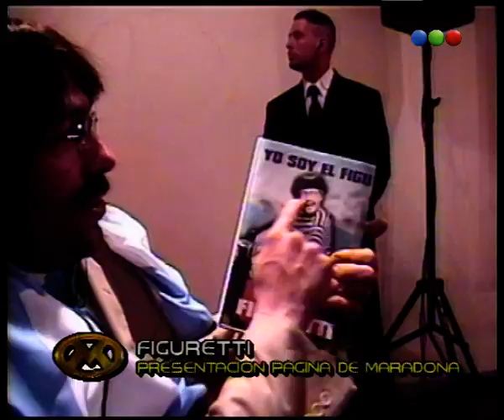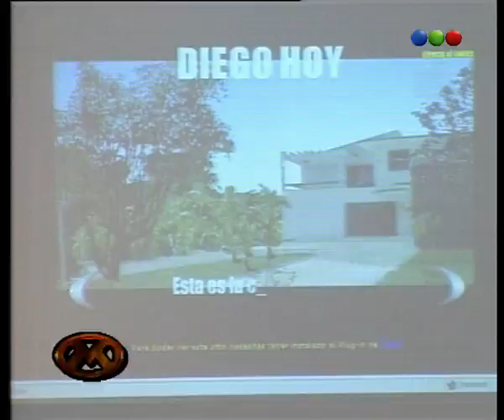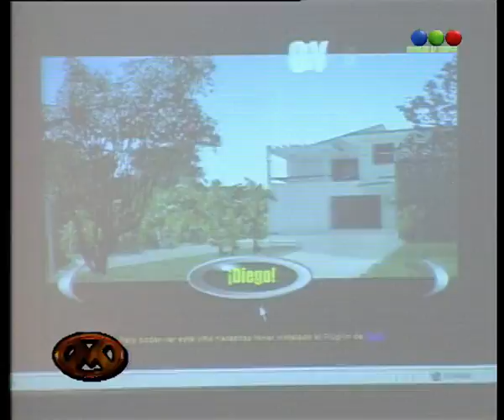Figuretti en la presentación de página de Maradona- Videomatch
Figuretti es el personaje  interpretado por Freddy Villarreal que siempre aparece en todas partes.
No te podés perder a Figuretti en la presentación de página de Maradona-